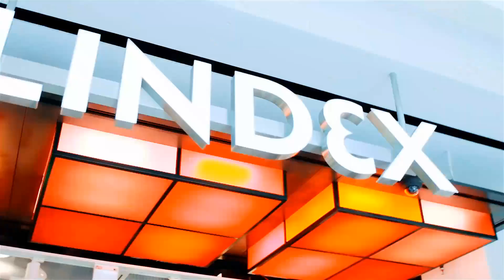Soutěž "Hoď se do gala" v Metropole Zličín